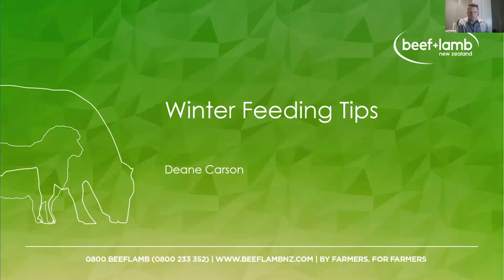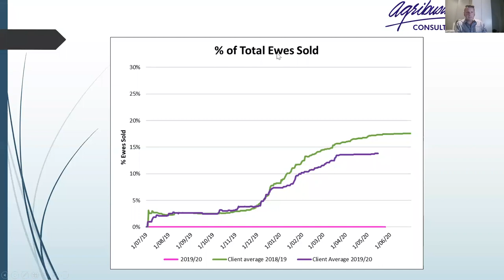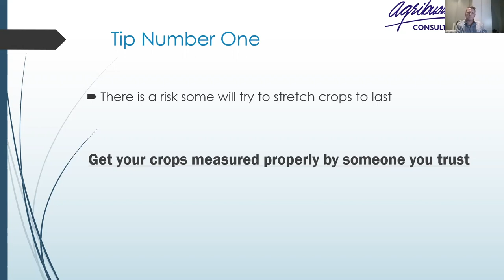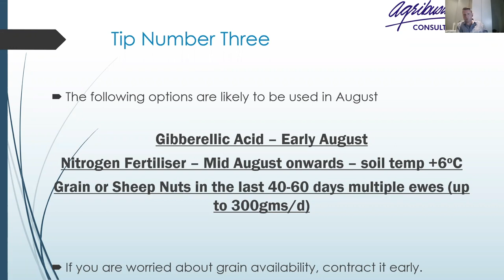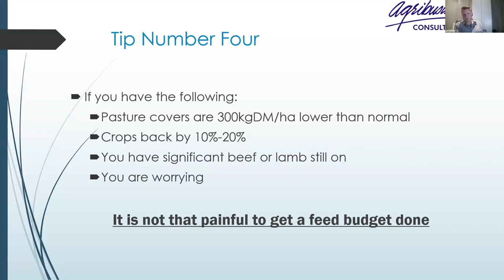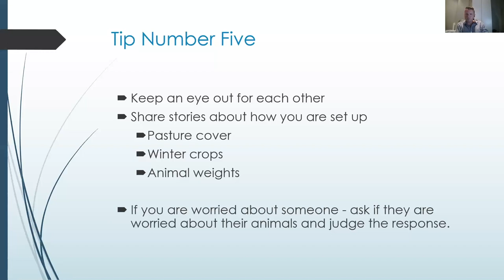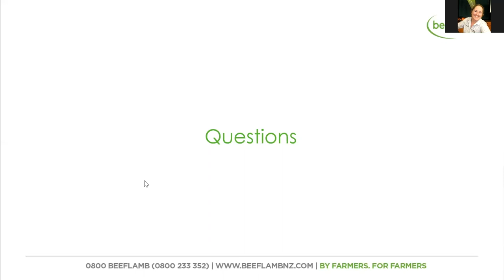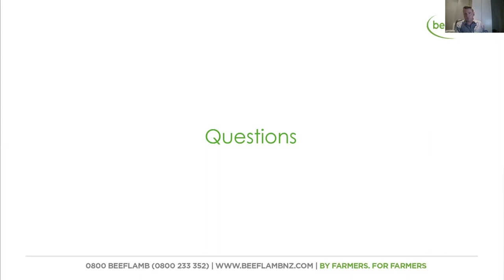Feed Shortage Strategies – Deane Carson, Agribusiness consultant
A presentation to the Beef + Lamb New Zealand Southland Farming for Profit Programme’s “Strategic pathways to success” virtual session on Monday 25 May 2020.

Every week is changing when it comes to combating feed shortages across Southland and planning for the future is as crucial as ever to ensure that feed levels come spring are adequate.

Deane takes us through some strategies to consider as we head into the winter and coping with excess stock numbers on farm due to processing delays.